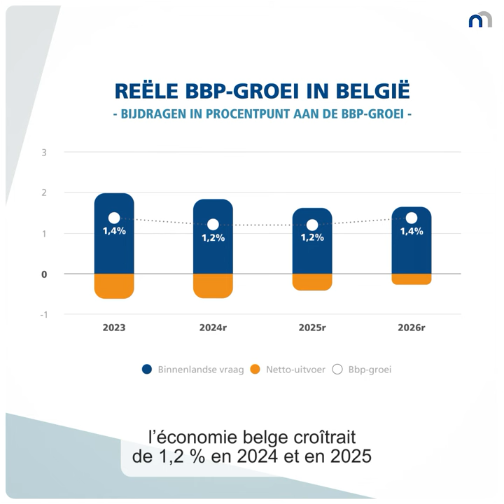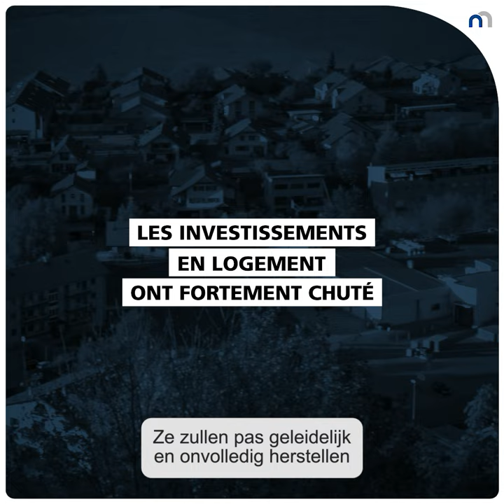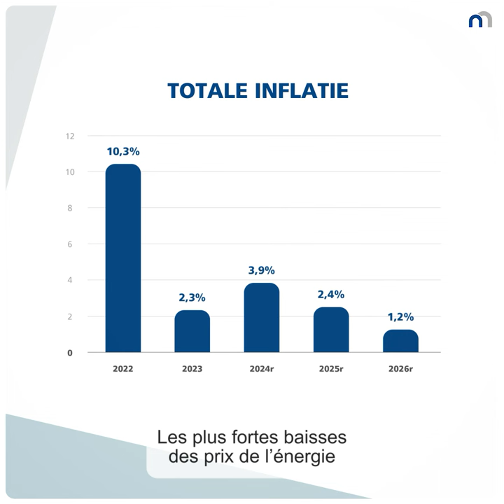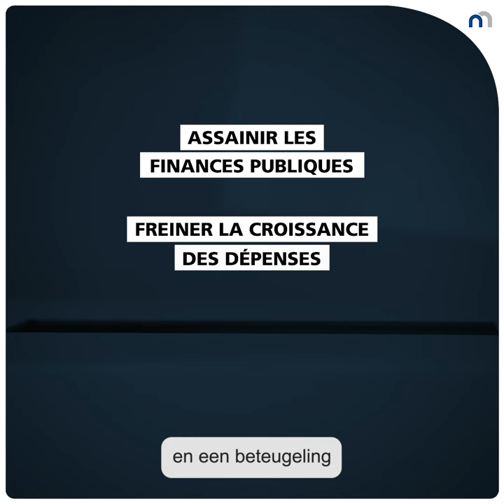Prévision économiques printemps 2024 - Economische vooruitzichten voorjaar 2024